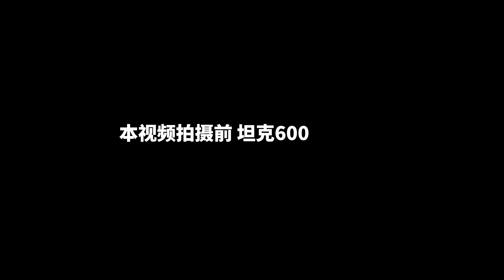长城把皮尺部的人挖走了？坦克500长这样...｜震震有词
拍视频前，坦克600还没改名坦克500...不过大家当成坦克500看就好了～